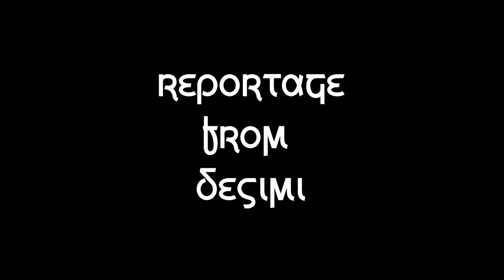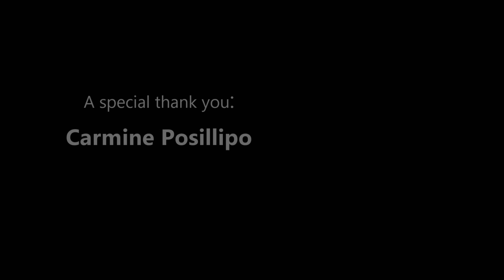REPORTAGE FROM DESIMI -LEFKAS- GREECE